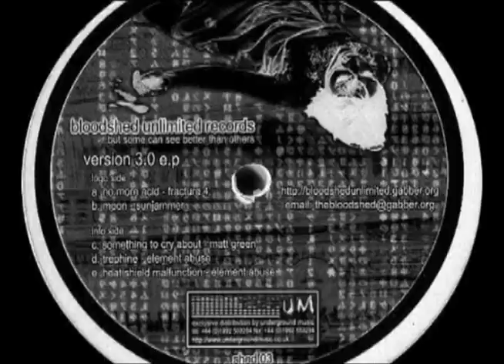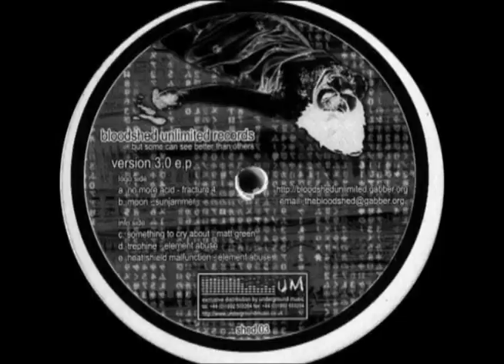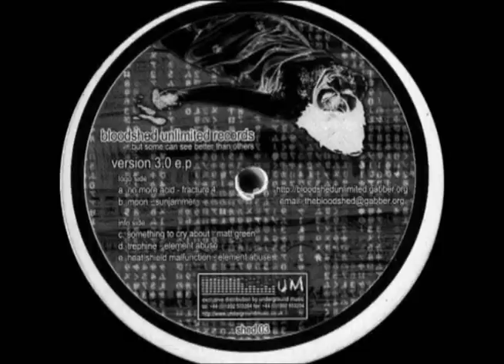Matt Green-Something To Cry About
Качено от x5kox на 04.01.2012

Bloodshed unlimited records 003-Fracture 4, Sunjammer, Matt Green, Element Abuse -- Version 3.0 -ALL RIGHTS TO THE TRACK RESERVED TO: Matt Green;(Matthew Green) London , UK ; & Bloodshed Unlimited Records-Glasgow UK ;

Genre: Gabba
Released: July 2004
Label/Cat#: Bloodshed Unlimited -- SHED 003
Категория: